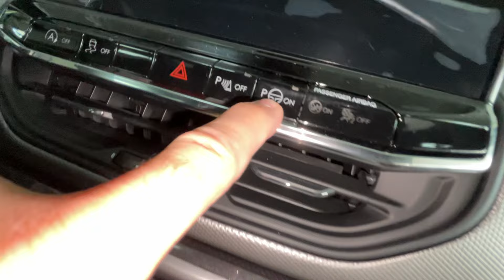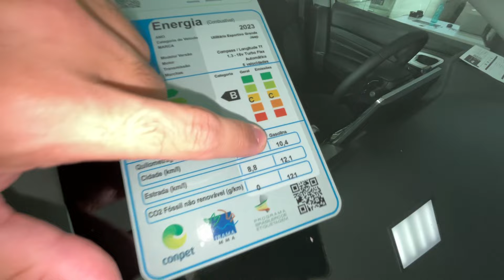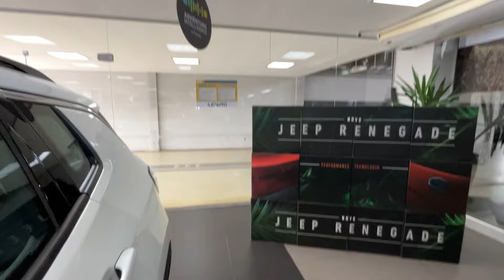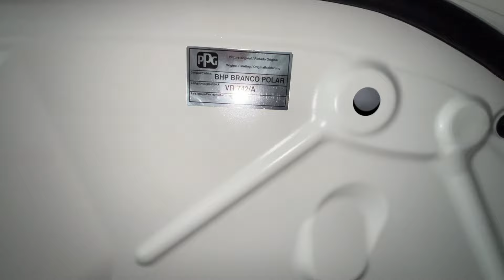💥VEJA NOVO JEEP COMPASS LONGITUDE COM SOM BEATS PACK DARK MOTOR TURBO VEJA!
Fala galera do GARAGEMRJ beleza veja o video do JEEP COMPASS LONGITUDE PACK PREMIUM E PACOTE DARK já deixa o like se inscreve no canal e vamos rumo aos 100 mil inscritos valeuuu

COR: BRANCO POLAR

Código do Câmbio - Aisin TF72-SC

0 a 100 - 9,3 s

DIMENSÕES

AERODINÂMICA

CONSUMO

AUTONOMIA